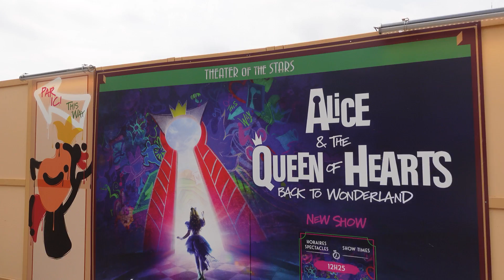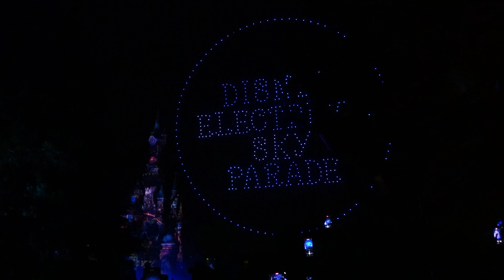Experiencing the Magic of Disneyland Paris | Alice & the Queen of Hearts: Back to Wonderland Show!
Join me on a magical adventure as I explore Disneyland Paris in August! 🌟 In this vlog, I experience the enchanting "Alice & the Queen of Hearts: Back to Wonderland" show for the very first time. Watch as I get immersed in the whimsical world of Wonderland, filled with mesmerizing performances, vibrant costumes, and all the Disney magic! ✨🎡